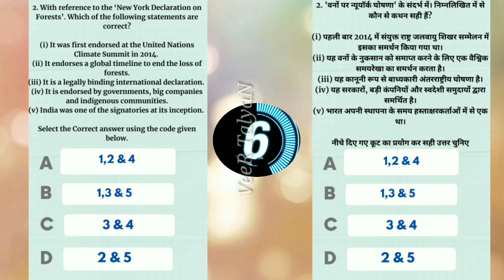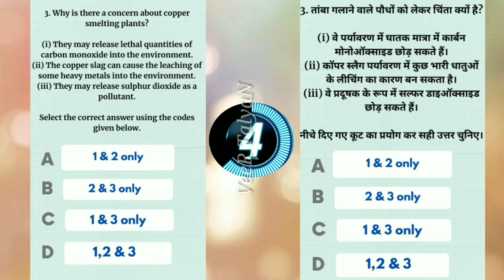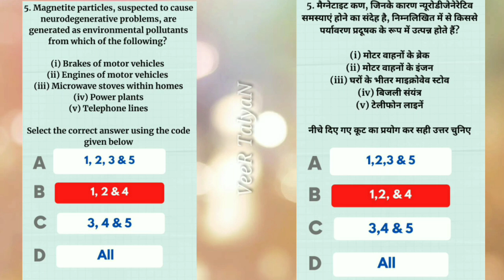UPSC Environment 2022- 5 ka Punch | UPSC Environment Previous Year Questions | Prelims 2022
Study Lover Veer Official App UPSC Environment 2022- 5 ka Punch | UPSC Environment Previous Year Questions | UPSC Prelims 2022
5 ka Punch | UPSC Environment Previous Year Questions | UPSC Prelims 2022 | UPSC Environment

Thank YoU. VeeR